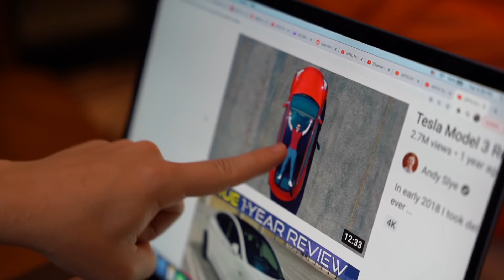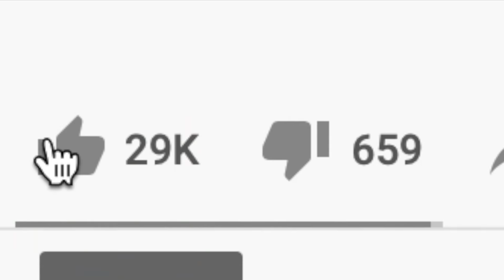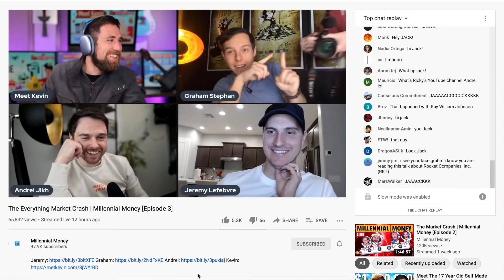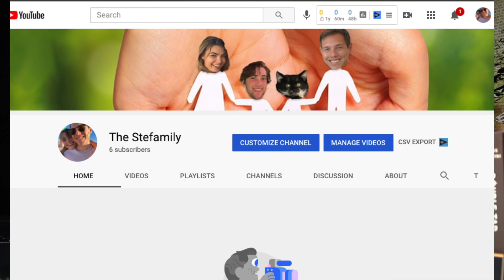I ALMOST BROKE MY FORD GT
Today I almost broke my Ford GT trying to get a thumbnail for YouTube...enjoy! Add us on Instagram: GPStephan | JLSSelby | SavannahSmilesYT

My ENTIRE Camera and Recording Equipment: